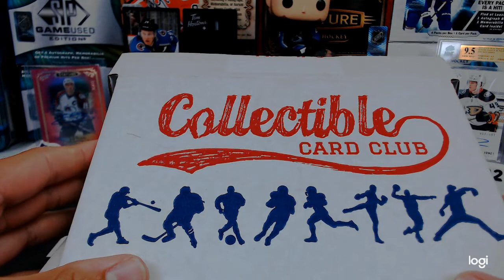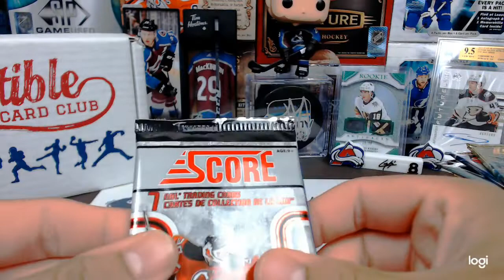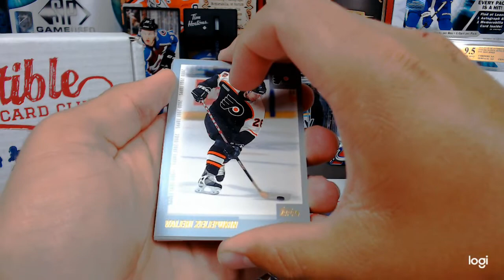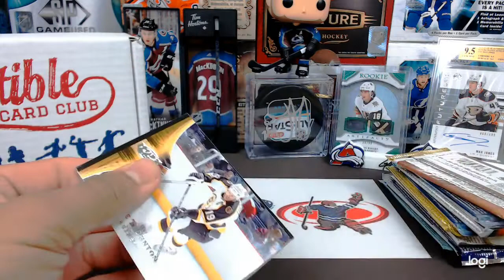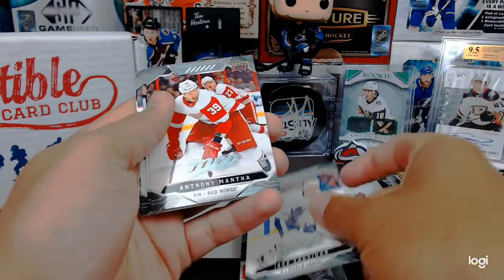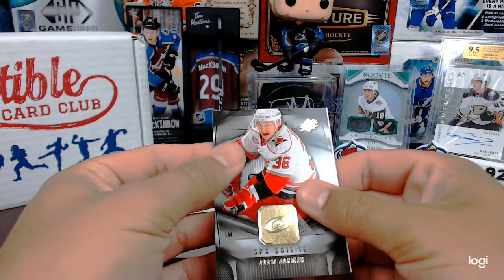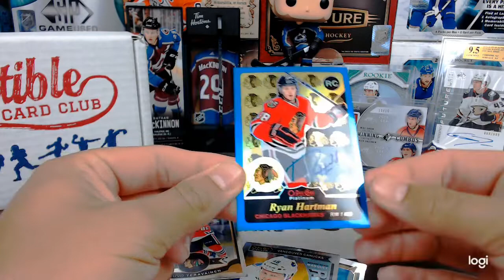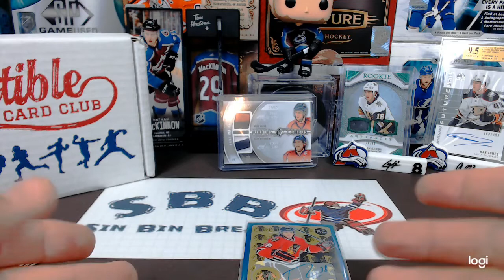Sweet hits for July!! Ovi watch has begun!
Killer 'Great 8' dual patch card, plus 1:20 pack auto!! Solid subscription box for July!

THANK YOU ALL FOR THE SUPPORT!!!
MUCH LOVE TO YOU AND MUCHO APPRECIATO!